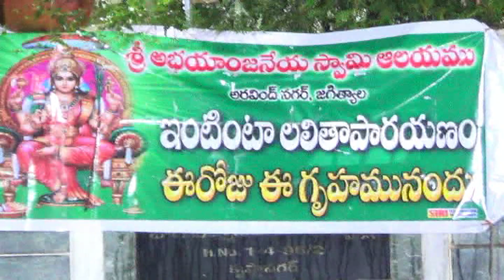7.8.22| DSC |Jagtial |శ్రీ అభయాంజనేయ స్వామి ఆలయ ఆధ్వర్యంలో బల్దియా చైర్పర్సన్ నివాసంలో లలితా పారాయణం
| Durga Siti Cable | News |శ్రీ అభయాంజనేయ స్వామి ఆలయ ఆధ్వర్యంలో బల్దియా చైర్పర్సన్ నివాసంలో లలితా పారాయణం